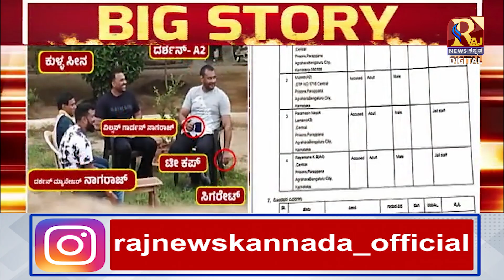Darshn Case | ಹೈಫೈ ಲೈಫ್ ಗೆ ಸಾಥ್ ಕೊಟ್ಟ 9 ಅಧಿಕಾರಿಗಳ ಎತ್ತಂಗಡಿ!RajNews Kannada